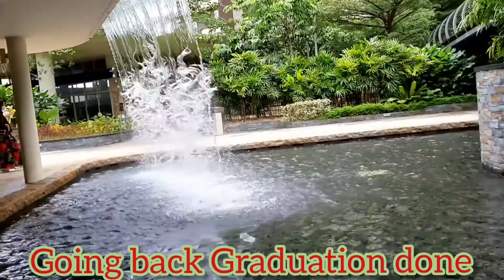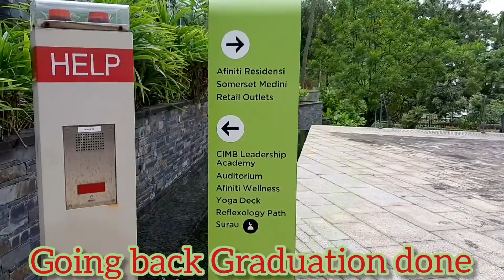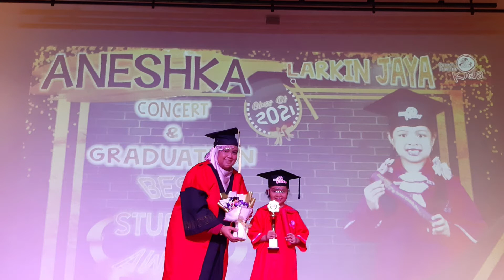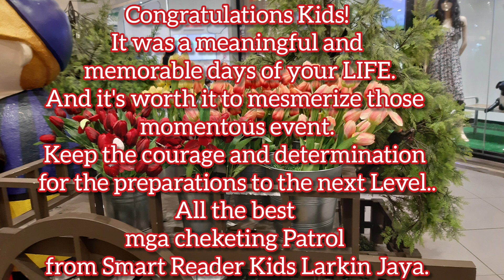GRADUATION DAY SMART READER KIDS LARKING JAYA 12-11-2021